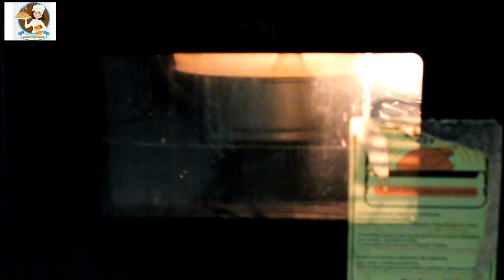EGGLESS PLUM CAKE |CHRISTMAS CAKE |NON ALCOHOLIC PLUM CAKE | POMMY'S KITCHEN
Hi friends , this is my 8th vlog.
christmas special eggless and non alcoholic plum cake recipe in english and malayalam .